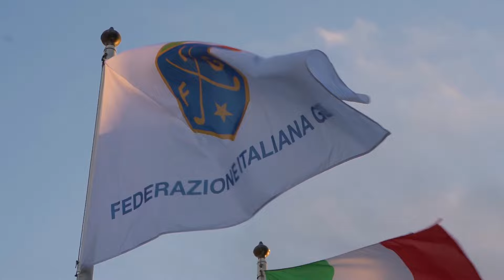Finale Nazionale Saranno Famosi 2024